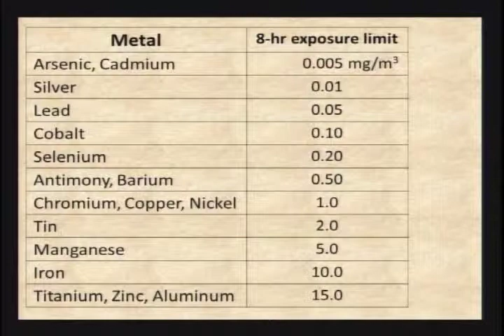Hidden Hazards in the Art Studio - Neurotoxins in Pigments